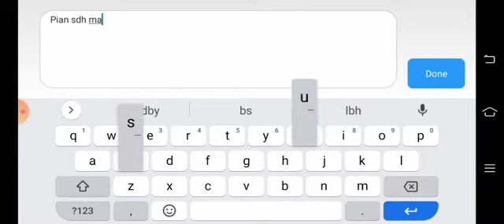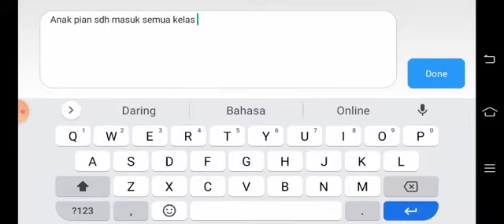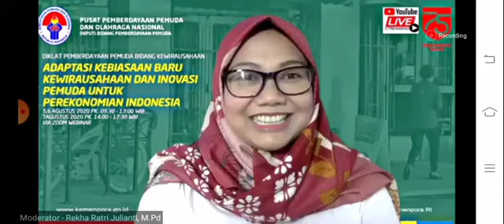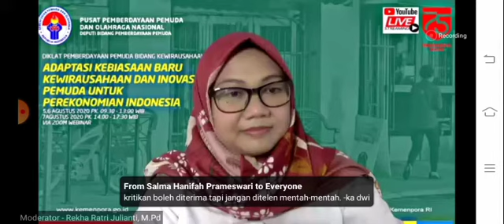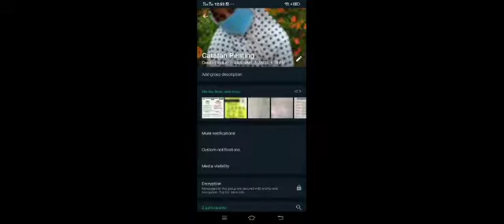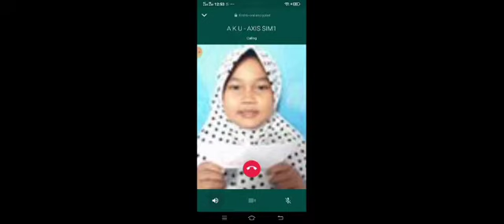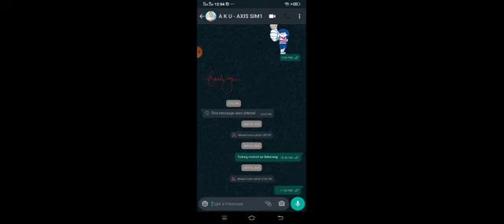3/4 HARI KE-1 WEBINAR NASIONAL 3 HARI || DIKLAT PEMBERDAYAAN PEMUDA - BIDANG KEWIRAUSAHAAN & INOVASI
DIKLAT PEMBERDAYAAN PEMUDA BIDANG KEWIRAUSAHAAN

“Adaptasi Kebiasaan Baru Kewirausahaan dan Inovasi Pemuda Untuk Perekonomian Indonesia”

Rabu s.d. Jumat
5 s/d 7 Agustus 2020
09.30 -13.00 WIB (Rabu dan Kamis)
14.00 s.d 17.30 WIB (Jumat)

Keynote Speech dan Pembukaan oleh
Prof. Dr. Faisal Abdullah, S.H., M.Si., DFM,
Deputi Pemberdayaan Pemuda, Kementerian Pemuda dan Olahraga RI

Pembicara :
5 Agustus 2020
1. Prof. Dr. Faisal Abdullah, S.H., M.Si., DFM, (Deputi Pemberdayaan Pemuda, Kementerian Pemuda dan Olahraga RI)
2. Alia Noorayu Laksono (Staf Khusus Menpora Bidang Kreatifitas dan Inovasi Milenial)
3. Dwi Widiani, S.Pd ( CEO Planet Bikers Indonesia)

6 Agustus 2020
1. Nasrun, S.Sos, MAB (Asisten Deputi Pengembangan Kewirausahaan Pemuda, Kementerian Koperasi dan Usaha Kecil dan Menengah Republik
Indonesia)
2. Dr. Ikhsan Abdullah, SH, MH ( Direktur Eksekutif Indonesia Halal Watch)
3. Muhammad Ikhtiary Gilang Gumelar ( Founder Breakday Snack & Cookies)

7 Agustus 2020
1. Vania Santoso (Pendiri HeySTARTIC dan Artistic Eco - Fashion)
2. Yuliza Zen ( Inisiator dan Pengelola Desa Wisata dan Pasar Digital Kubu Gadang, Padang panjang, Sumatera Barat)
3. Herman Umbu Billy ( CEO Sumba Media Hub & Rural Entrepreneurship)

Syarat dan Ketentuan Peserta:
- Fasilitas: Paket Internet Senilai Rp. 100.000/orang/3 hari (Hanya untuk 400 orang), Modul dan sertifikat elektronik
(akan diberikan per acara, bukan per hari)

Fasilitas hanya diberikan kepada peserta yang mengikuti diklat dari awal hingga akhir pada hari pertama, kedua, dan ketiga dan untuk Biaya Pengganti kuota akan dikirimkan bagi 400 peserta yang mengikuti dari awal hingga akhir pada hari pertama, kedua, dan ketiga.

Peserta WAJIB mengikuti ketiga acara untuk mendapatkan Hak memperoleh Fasilitas dengan ketentuan yang ada, Kehadiran dicatat oleh sistem Zoom dan daftar hadir secara daring